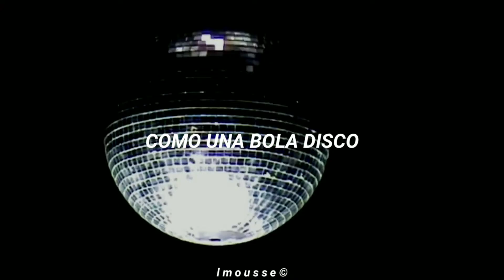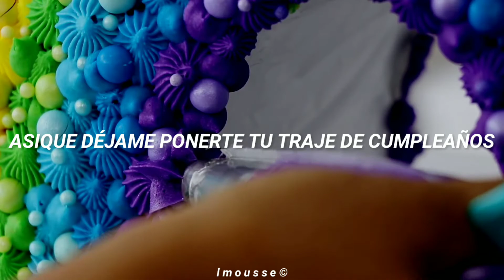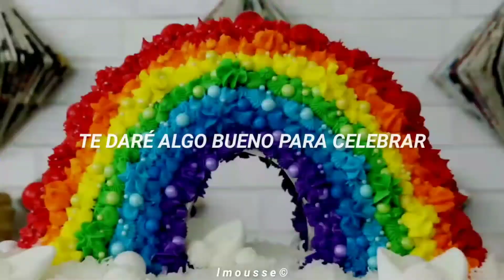Birthday 🎂 Katy Perry ♪ letra en español ♪ PRISM ♪ lmousse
Hola uwu, si tienen algún vídeo que les gustaría que haga, siéntanse libres de decírmelo en los comentarios.

♪ canciones de Katy traducidas en mi canal hasta la fecha ♪

PRISM, The Album

Katy Perry, Birthday -- (Traducción al español)
Katy Perry, Birthday  -- (Letra en español)

Letra:

I heard you're feeling nothing's going right
Why don't you let me stop by
The clock is ticking, running out of time
So we should party, all night
So cover your eyes, I have a surprise
I hope you got a healthy appetite
If you wanna dance, if you want it all
You know that I'm the girl that you should call
Boy when you're with me
I'll give you a taste
Make it like your birthday everyday
I know you like it sweet
So you can have your cake
Give you something good to celebrate
So make a wish
I'll make it like your birthday everyday
I'll be your gift
Pop your Perignon
We can get it on
So hot and heavy
Till dawn
I got you spinning
Like a disco ball
I'll have them playing
Your song
We're living the life
We're doing it right
You're never gonna be unsatisfied
If you wanna dance
If you want it all
You know I'm the girl that you should call
Happy birthday
So let me get you in your birthday suit
It's time to bring out the big balloons
It's time to bring out the big, big, big, big, big, big balloons
Happy birthday